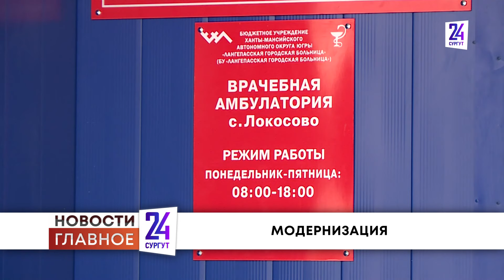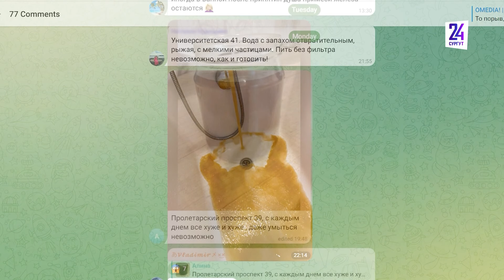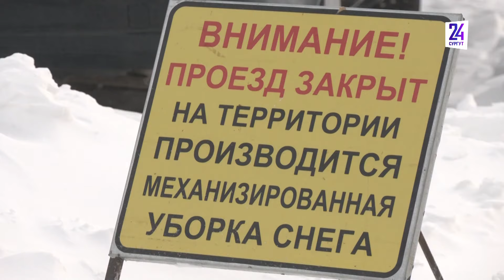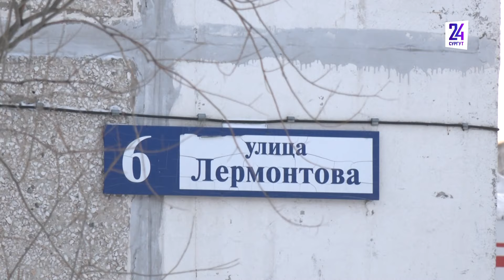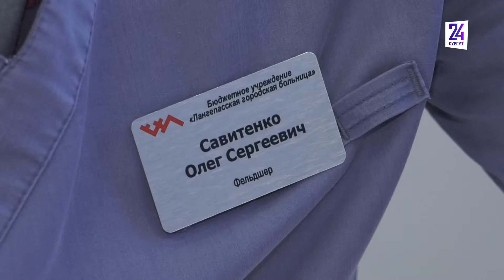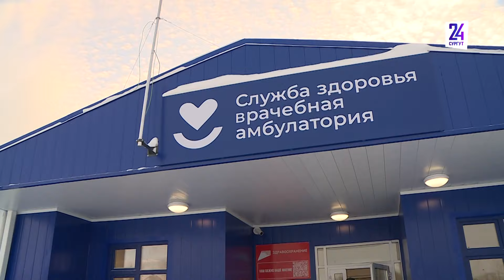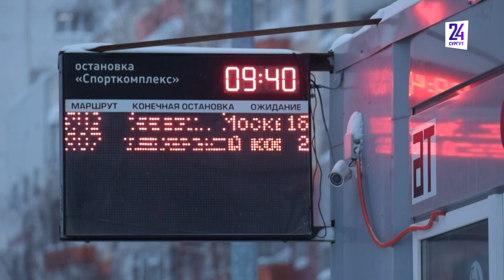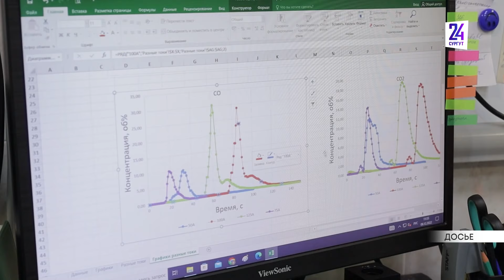Новости. Главное. 20.01.2024 Когда вода цвета кофе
● Не попить, ни умыться, когда вода цвета кофе и запаха железа. С такой историей столкнулись сургутяне, проживающие в нескольких микрорайонах города. Ресурс подобного качества они наблюдают не первую неделю. Почему так? И когда это изменится?
● Оплата будет соответствовать качеству. В Сургуте больше чем на трети улиц после новогодних праздников обнаружили недостатки в части зимней уборки дорог. Одна из подрядных компаний уже ощутила на себе последствия некачественно выполненной работы. А дальше что?
● Новый год -- новое здание. Амбулатория сельского поселения Локосово переехала в современное помещение. Примечательно, что это долгожданное событие произошло в преддверии столетнего юбилея учреждения. Удалось ли врачам освоиться в новом здании и какие отзывы у пациентов?
● Крещение Господне - один из важнейших праздников для православных. Именно в этот день тысячи сургутян приходят в храмы на литургию, набрать святой воды на год вперед и окунуться в ледяную иордань. Как торжество прошло в Сургуте в этом году?